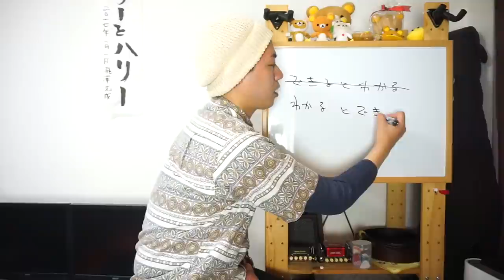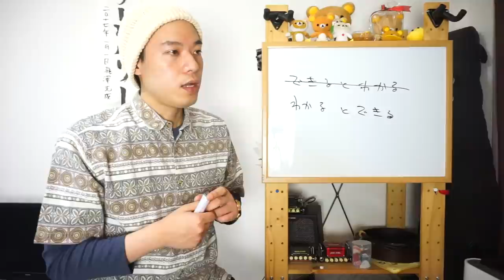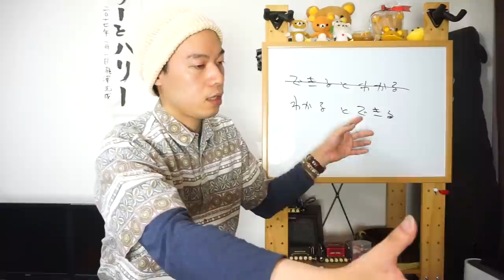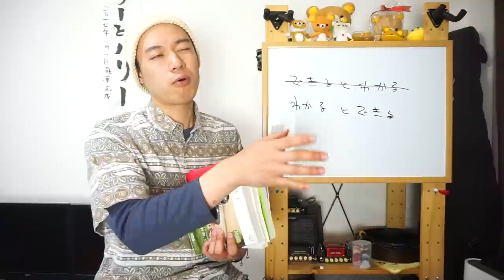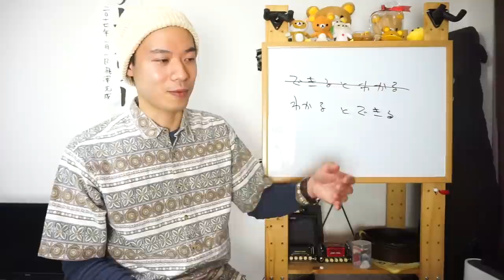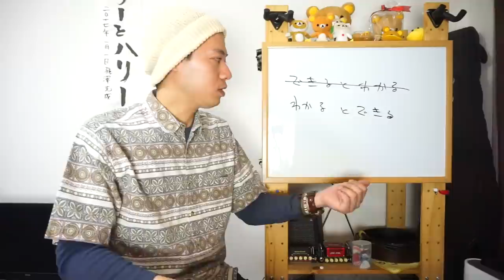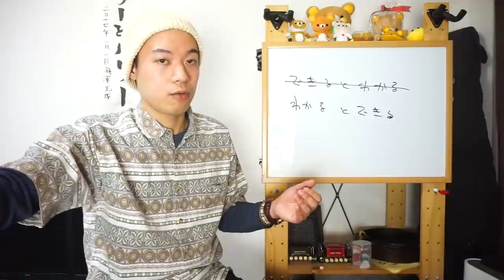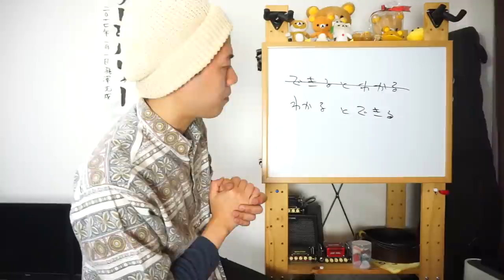ギターレッスン？【見たら練習したくなる動画 1/2】わかるとできる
「最近ギターのモチベーションが上がらない！！」
「ギターを弾く時間を確保出来ない！！」
「というか最近ギター触ってないかも！？」

そんな方に向けて「練習とはなにか」みたいな話をしてします。
果たして参考になるかどうかはわかりません(笑)。

１本目の動画は「わかるとできる」について。
「わかるけれども出来ない」状態とはなんでしょう。

途中から動機とかやる気とかそんな話になっちゃいましたが、
そういう目標も明確にして手順を考えて順序立てて、
着々とゴールに向かってみるのもたまには良いかも！？

とりあえず動画を見終わったら今日もレッツプラクティス！！

1,000本以上動画がありますので、目的の動画が見つけやすいようにカテゴリ分けしました。